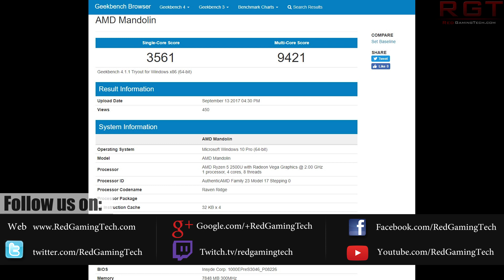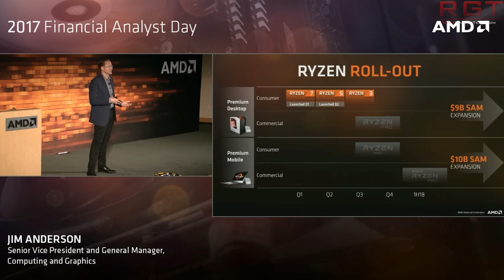AMD Raven Ridge Ryzen 5 2500U Geekbench Scores Leak & Gigabyte Motherboard Sales Decline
A benchmark (Geekbench to be exact) has surfaced for the Ryzen 5 Raven Ridge APU, the 2500U, showing us the improvements vs Bulldozer. Gigabyte, on the other hand, are seeing a decline in motherboard sales despite their efforts with AORUS.